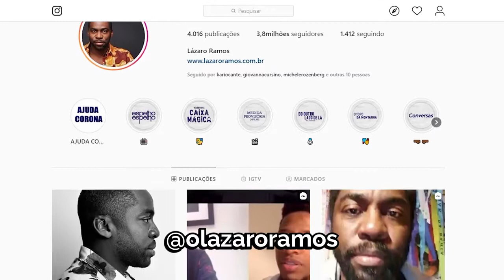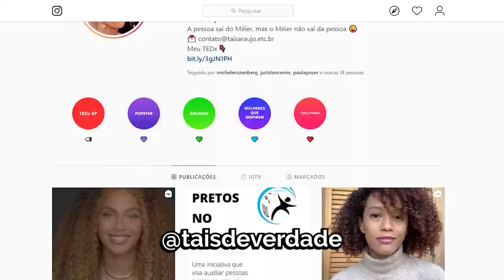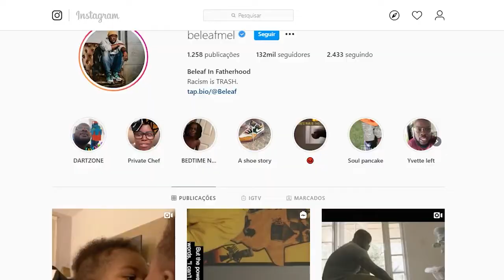Como falar de racismo com os seus filhos brancos? - Paizinho Vírgula! - Brasil, junho 2020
Nós, pais e mães brancos precisamos (e muito) conversar sobre racismo e, principalmente, conversar sobre racismo e luta antirracista com os nossos filhos brancos. Esse é um vídeo longo, cheio de referências e indicações, puxões de orelha e tudo mais pra gente, de fato, lutar por um mundo mais justo.

Livros:
Caderno de rimas do João - Lázaro Ramos
Caderno Sem Rimas da Maria - Lázaro Ramos
Anansi: o velho sábio - Conto Africano
Amoras - Emicida
Kiriku e a Feiticeira -  Michel Ocelot
Kiriku E O Colar Da Discordia -  Michel Ocelot
KIRIKU E A HIENA NEGRA -  Michel Ocelot
KIRIKU E A GIRAFA -  Michel Ocelot
Kiriku e o Búfalo de Chifres de Ouro -  Michel Ocelot
Meu Crespo É De Rainha - Bell Hooks

Ou torne-se um apoiador no APOIA.se!

LINKS:

CRÉDITOS:

Produção e Direção: Hugo Benchimol
Edição e Pós-Produção: Marcos Vanzillotta
Thumbnail: Hugo Benchimol

Canal Thiago Queiroz - Paizinho, Vírgula!